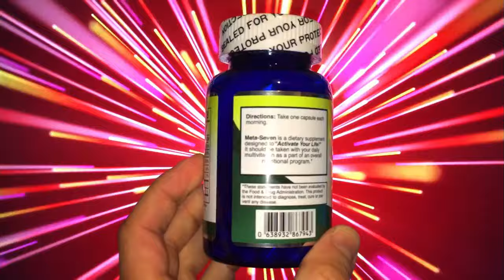The BIG Pop, Jean's Big Neck Lump | Dr. John Gilmore